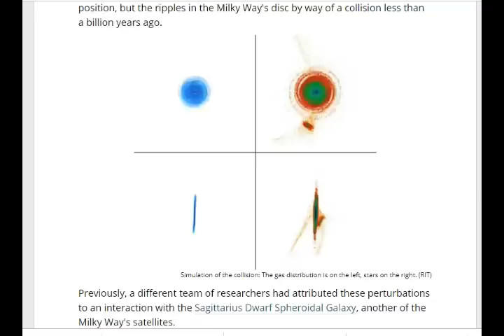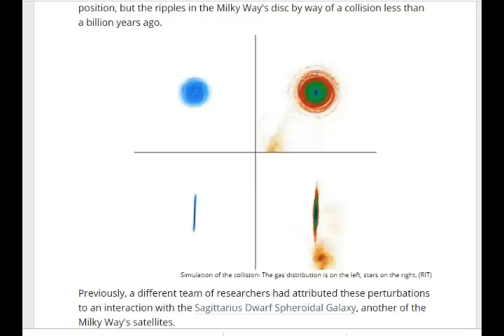Just In! Our Milky Way is Colliding With ANOTHER GALAXY! PERTURBATIONS Detected by Interatcion!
We Have Detected Signs of Our Milky Way Colliding With Another Galaxy
2) Thumbnail image - Perturbations_in_the_Milky_Way_1024 esa.jpg